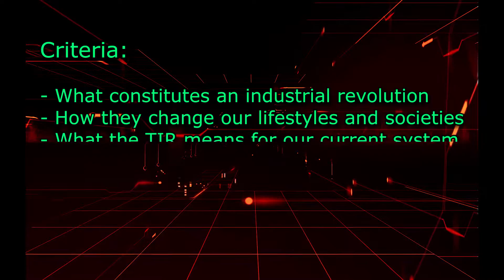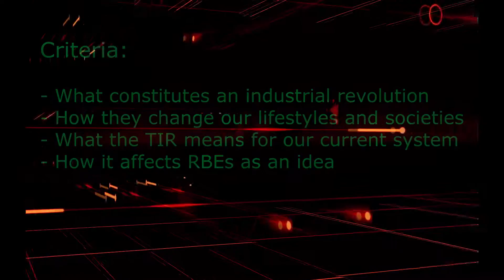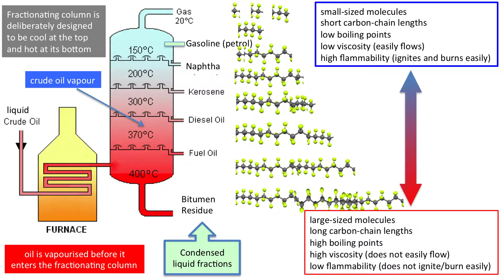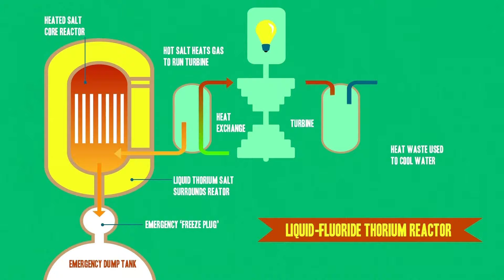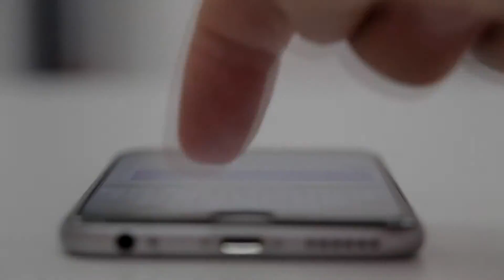The Third Industrial Revolution - And What It Means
In this video I talk about the contemporary advances that we are making and science and technology, and how the amalgamation of such can be labelled a "third industrial revolution". I also discuss what this phenomenon means for our current socioeconomic paradigm, and how it affects the plausibility of resource based economies.